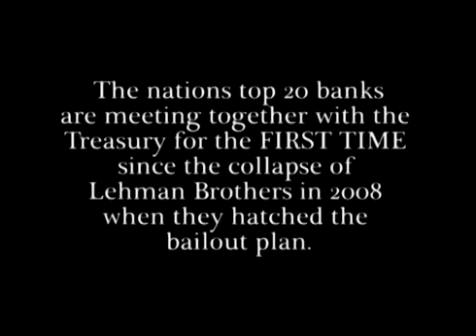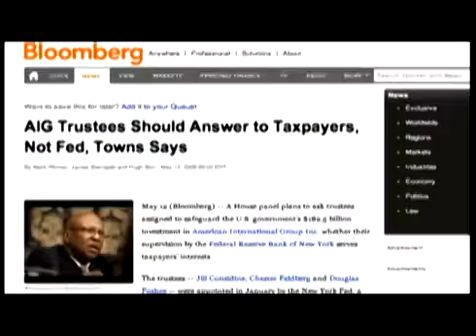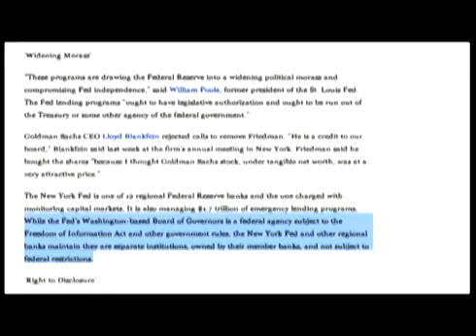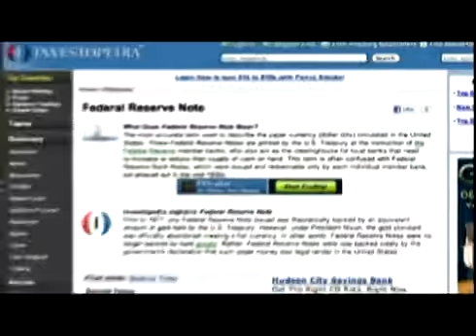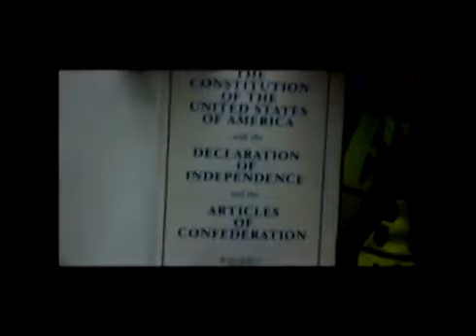Man of Courage Calls Out Fed Bankers Meeting to Decide U.S.Economic Fate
The top 20 bankster firms met together with the treasury for the first time since the collapse of Lehman Brothers to decide how to continue the controlled demolition of the U.S. ecnonomy.